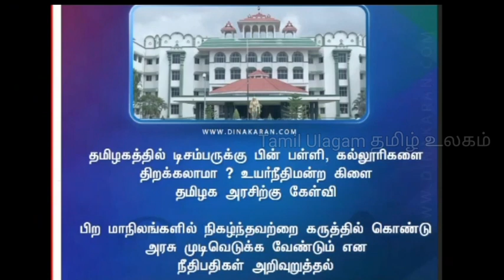Tamil Nadu College Reopening Date 2020 || School Reopening date || Latest news updates || Schools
Tamil Nadu College Reopening Date 2020

School Reopening date

schools

Tamil Ulagam தமிழ் உலகம்

       In this video we going to tells the Tamil Nadu College Reopening Date 2020 , School Reopening date , Latest news updates , schools

              WATCH THIS VIDEO FULLY DON'T SKIP

"Tell_your_queries_in_comment👍"

All the contents are provided by this channel

This video is about Tamil Nadu College Reopening Date 2020 , School Reopening date , Latest news updates , schools but also try to cover the following subject :

school reopen date 2020 tamilnadu latest news
school opening date
school reopening date
school opening date in tamilnadu
school reopening date in tamilnadu
2020 school reopening date in tamilnadu
latest news
TN School Reopening Date 2020 Today News
Polimer
Athish Gaurav
TN School Reopening Date 2020 Latest News
TN School Reopening Date 2020 News
TN School Reopening Date 2020 Athish
School Reopening Date 2020 Latest Updates
Puthiya Thalaimurai
TN School Reopening Date 2020 Today News In Tamil
TN School Reopening Date Tamil 2020 Sun News
School Reopening Date , Athish Gaurav
School Reopening Date In Tamil Nadu 2020
School Reopening Date In Tamil Nadu
School Reopening Date 2020
Today
Anna university
Anna
Anna university latest news 2020
Anna university updates 2020
Anna university APR may 2020
exam based on update Arts semester exam during corona
Arts exam
Arts Diploma students semester exam Diploma semester exam 2020
Diploma semester exam High court case for cancel final semester exam
High court case for cancel exam
Anna university exam based high court case semester exam news today
Anna university latest news semester exam news today in Tamil
final year exams
Arts semester exam during corona
Arts diplomatically students semester exam Diploma students semester exam
Anna university Anna university latest news today final year exam news
Tamil exam news
Anna University Truth About UGC to Take Action on University
Tamil Nadu college semester news today college semester exam in Tamil Nadu
Tamil Nadu college semester 2020 news
Tamil Nadu semester exam news 2020
Arts exam Diploma students semester exam Diploma semester exam 2020
AICTE latest semester examination update AICTE affidavit to Bombay High Court update Tamil
AICTE latest statement update

YouTube is the very best place to visit when looking for videos about Tamil Nadu College Reopening Date 2020 , School Reopening date , Latest news updates , schools

Tamil Nadu College Reopening Date 2020 , School Reopening date , Latest news updates , schools is undoubtedly something that interests you and other individuals so i made this video

செய்யவும் மற்றும் இந்த வீடியோவை பிடித்தவர்கள் 🙏லைக்🙏 செய்யவும்🙏 ஷேர்🙏 செய்யவும்

உங்கள் கேள்விகளை கருத்தில் சொல்லுங்கள் 👍